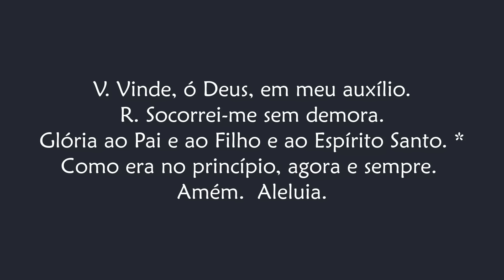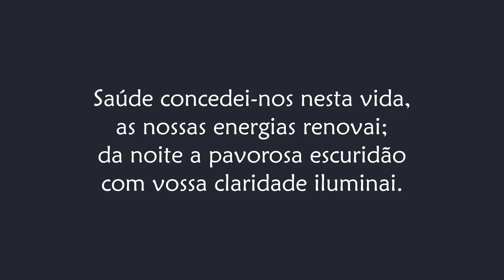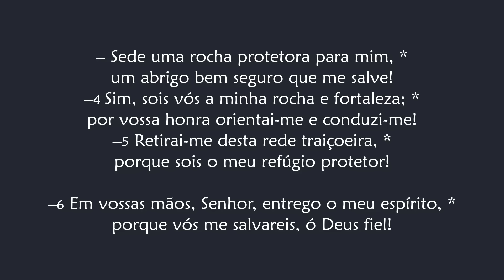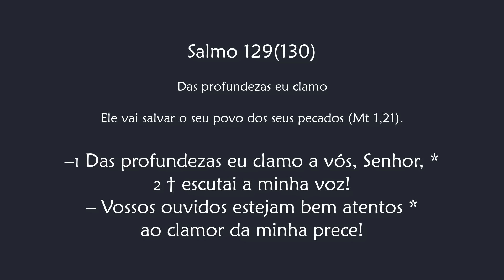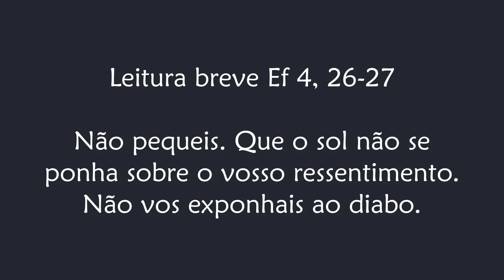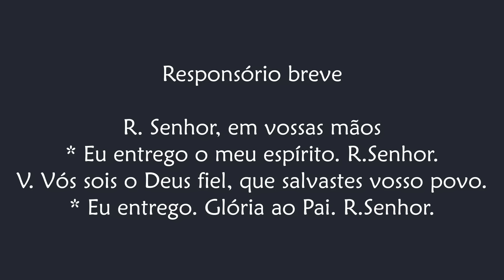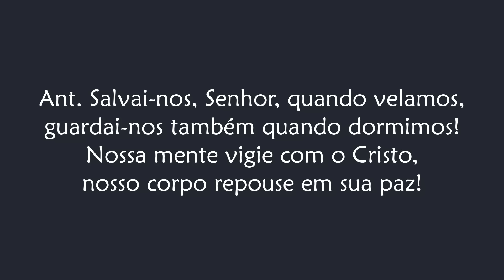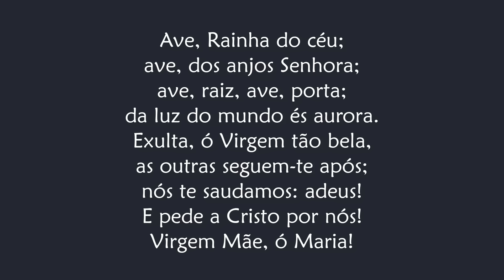Completas de Quarta-feira